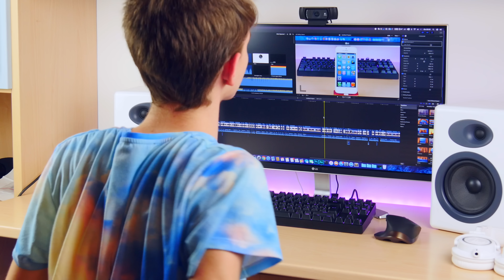LA MIA NUOVA SEDIA DA GAMING!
LINK ALLE SEDIE

SOCIALS

Instagram ➜ @blackgeektuto
Facebook ➜ BlackGeekTutorial
Twitter ➜ @blackgeektuto
Periscope ➜ @blackgeektuto